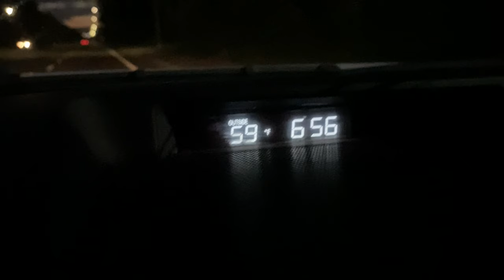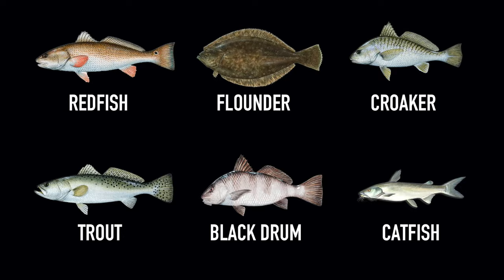TOURNAMENT #6 - Sisters Creek - Fishing Jacksonville, FL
Our #6 Friends & Family - group kayak tournament! We tried a different format this time and seems like everyone loved it. Basically, 6 fish were chosen to throw into a hat, then 3 fish were pulled from the hat and whoever had the biggest fish (In length) for the particular chosen fish, that person was the winner for that fish. So 3 chances for any angler to win!
All i'm gonna say here is that it was a tough day but I did catch a couple nice ones😉 Hope you guys enjoy the video!

Products that I use:

Chapters:
0:00 Intro
0:38 Tournament Morning
5:12 Tournament Starts
6:23 Fishing Begins
19:55 Finally Got The Flounder
22:11 Clutch Redfish
24:34 Tournament Ends
25:30 Weigh In
33:52 Final Thoughts